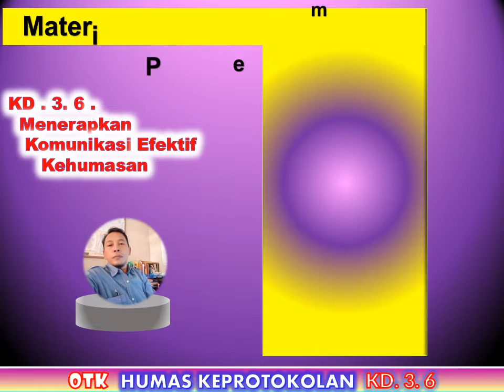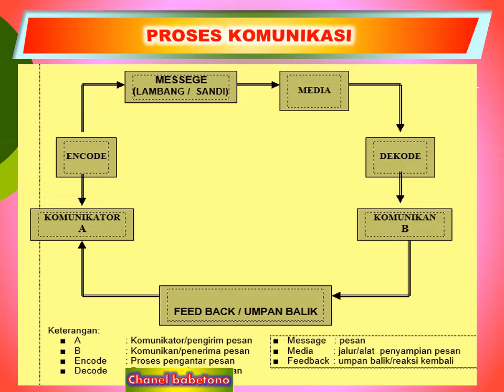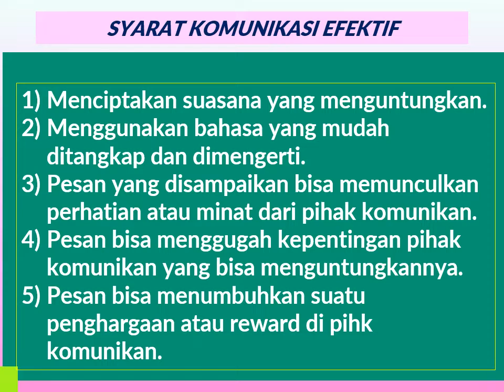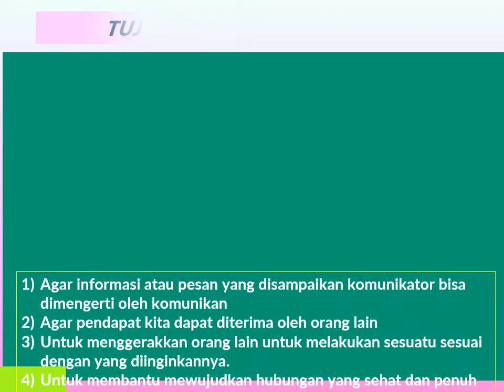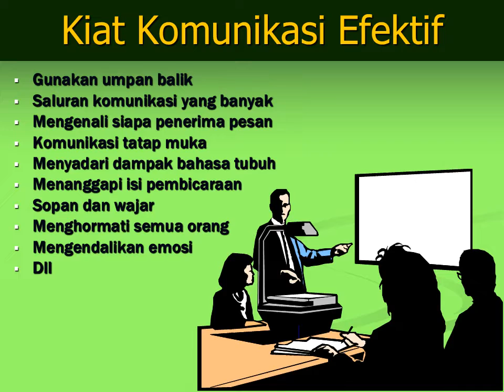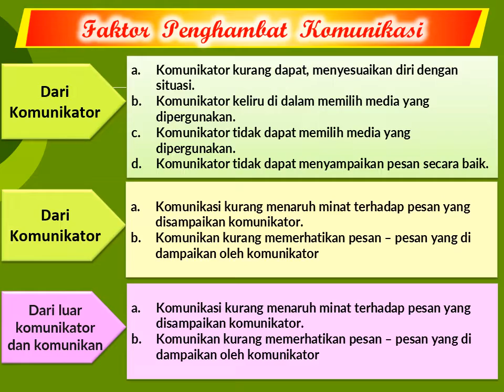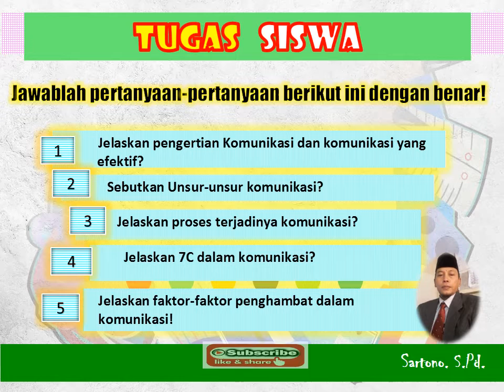Menerapkan Komunikasi Efektif Kehumasan KD.3.6 OTK Humas Keprotokolan 11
Selamat berjumpa kembali dengan chanel Babe Tono media, pada kesempatan  ini kami sampaikan video pembelajaran Mapel OTK Humas Keprotokolan s 11, pada   KD. 3.6. Menerapkan   Komunikasi Efektif   Kehumasan,   diharapkan dengan mengikuti video pembelajaran ini dapat menjelaskan tentang:
Pengertian Komunikasi dan komunikasi efektif
Unsur dan proses terjadinya komunikasi
Komunikasi efektif; syarat dan tujuan
7C dalam komunikasi
Faktor keberhasilan komunikasi
Hambatan dalam komunikasi
Salam sehat, sukses dan penuh berkah aamiin

Video Pembelajaran OTK Humas dan Keprotokolan 11
1. Materi Ruang Lingkup Kehumasan 3.1. OTK Humas dan Keprotokolan

2. Memahami Regulasi Bidang Kehumasan (KD 3.2) OTK Humas dan Keprotokolan

3. KD. 3.3.  Memahami Khalayak Humas

5. KD. 3.5. Menerapkan pelayanan prima kepada pelanggan, bag 1 Pelayanan prima

OTK Humas dan Keprotokolan 12